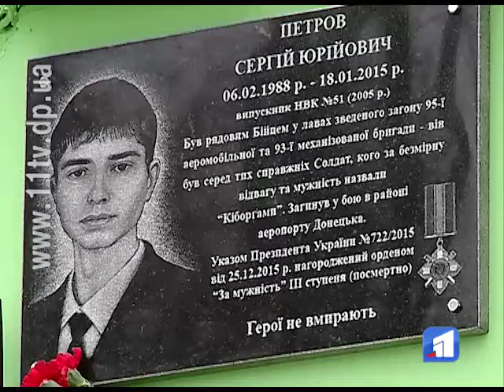На фасаді школи № 51 відкрили меморіальну дошку на честь випускника-«кіборга»